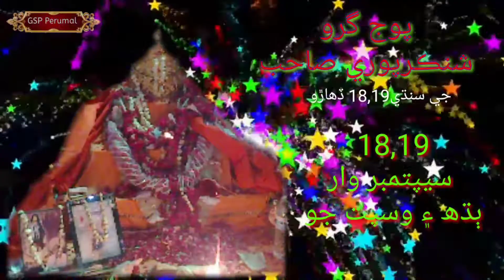Dade G 18 Lal mukhi